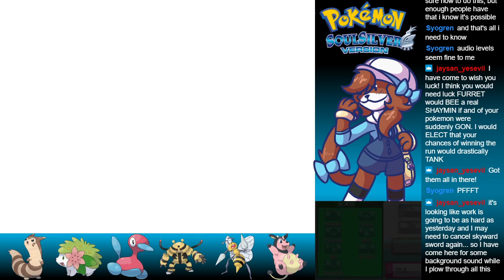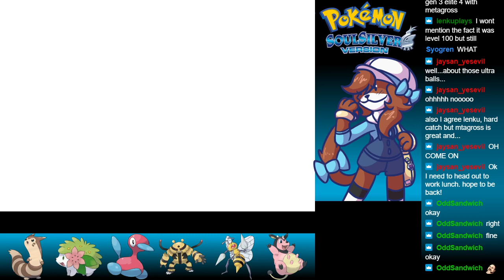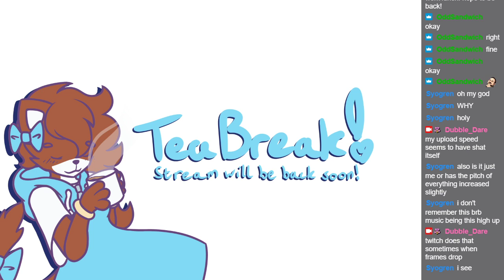[Pokemon Soul Silver Randomizer Nuzlocke] Positive Thinking! (Attempt 8 - Part 3)